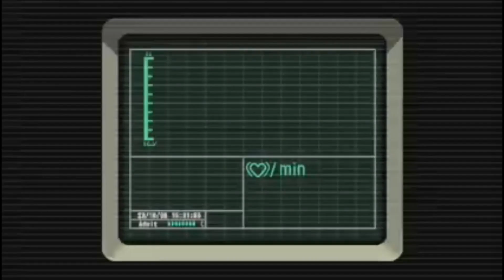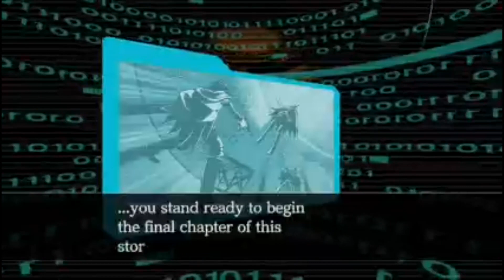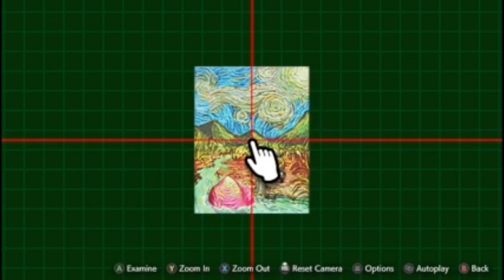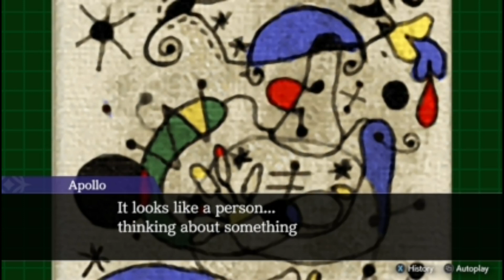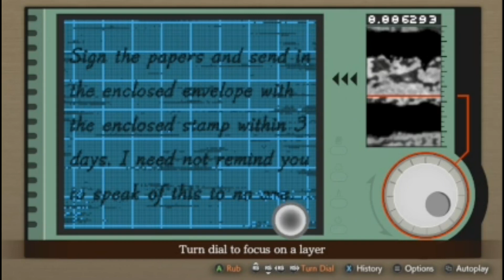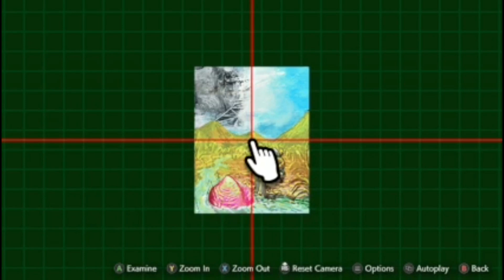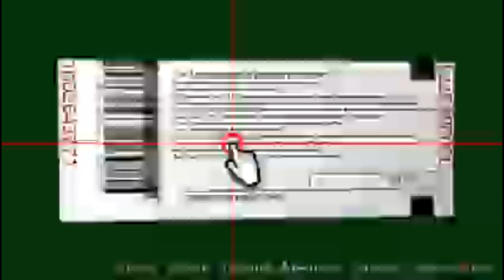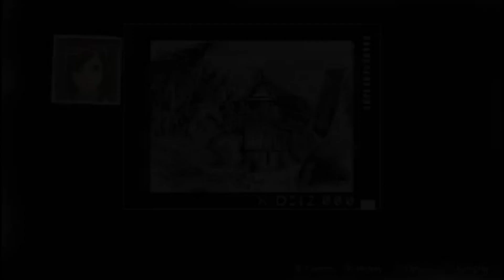Assistant Trucy and Mascot Apollo! - Apollo Justice: Ace Attorney #13